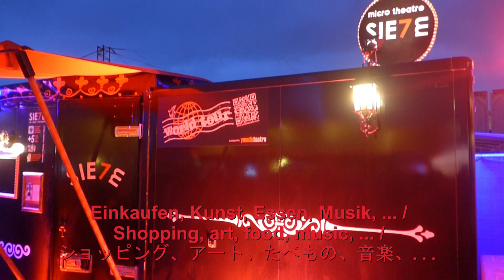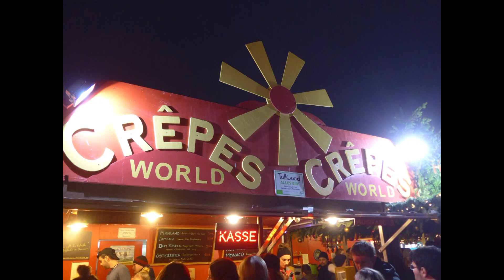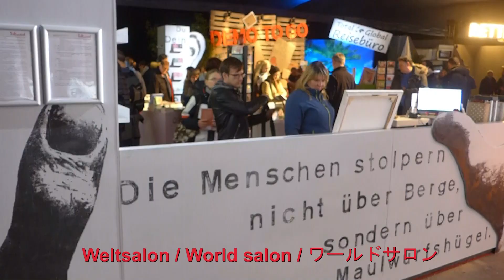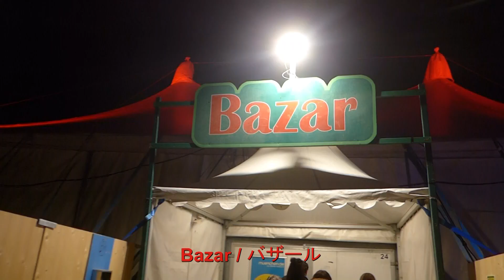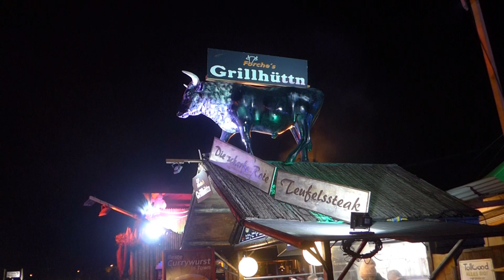Tollwood - 15-12-2019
Erinnerungen ans Tollwood 2019

Memories of Tollwood 2019

トールウッドのおもいで 2019